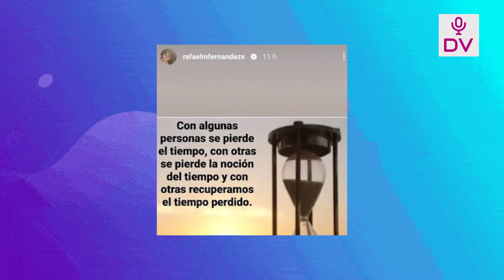RAFAEL MANDA SABLAZO A KARLA TRAS AMPAY CON RUBIA “CON ALGUNAS PERSONAS SE PIERDE EL TIEMPO”